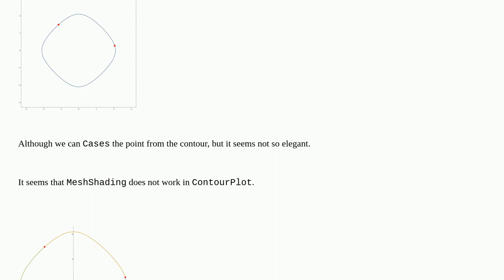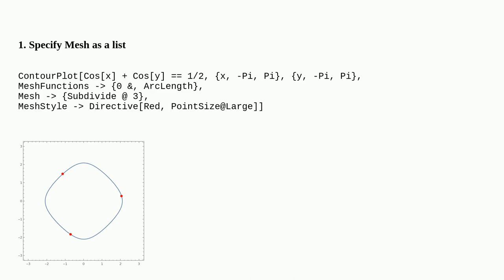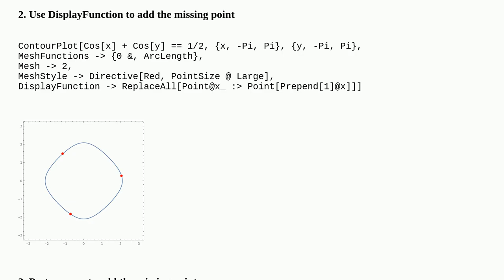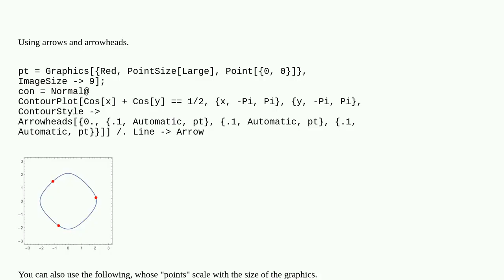Mathematica: How can I divide the contour in three parts with the same arclength?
How can I divide the contour in three parts with the same arclength?

A special thanks goes out to the community

  plotting geometry graphics